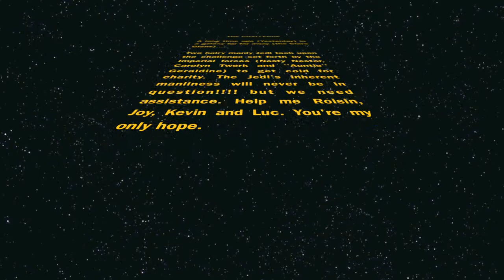WaterChallenge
Text MND to 50300 to donate €2 for a good cause. YURT!!!